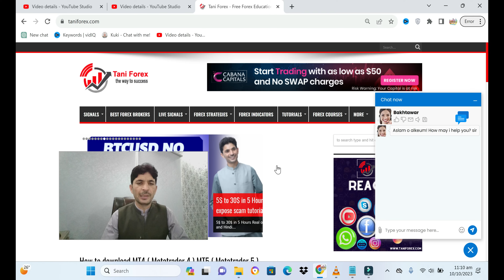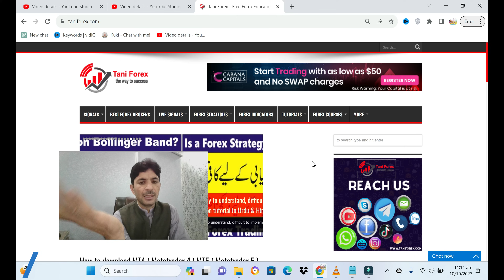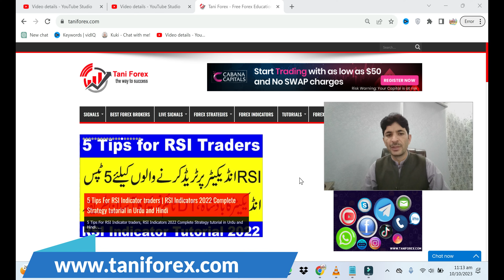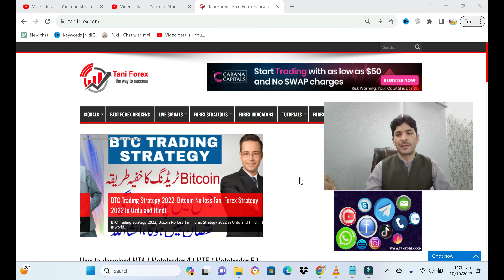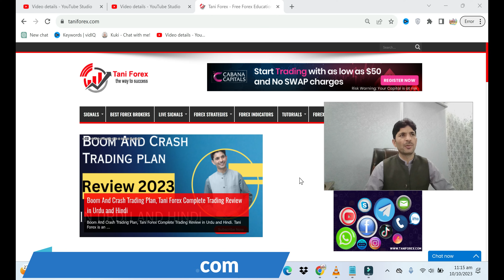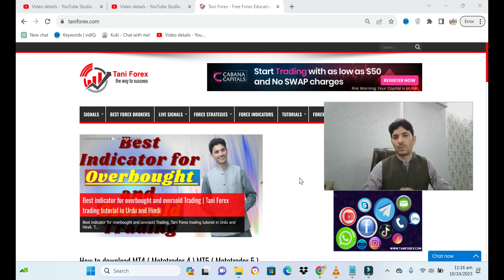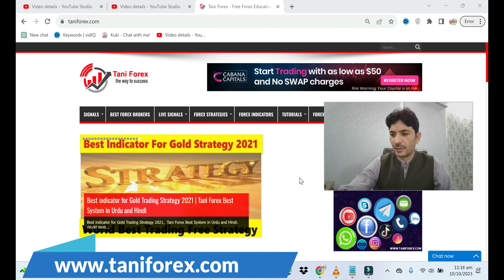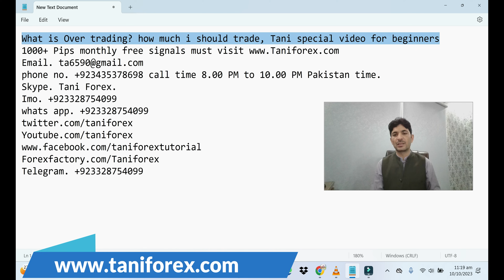What is Over trading and how much i should trade? ! Taniforex special video for beginners.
In this video, I'm going to explain what over trading is and how much you should trade. I'll also give you a special Taniforex video for beginners to help you avoid over trading and make the most of your trading career!
In this video, I'm going to explain what Over trading is and how much you should trade if you're a beginner. Over trading is when you trade too many stocks at the same time and this can result in big losses. so make sure you watch this video to learn about how to avoid over trading and stay safe while trading!In this video, we're going to discuss Over trading and how much you should trade. Over trading is when you trade too much of a particular asset, and can result in losses. We're going to give you a special Taniforex video for beginners to help you avoid over trading and keep your trading safe. So make sure to watch this video and learn everything you need to know about over trading!
over trading is basically a type of trading in which we use to trade without any sort of strategies and plan. Always trade on plans. The type of trading you are doing on plans and strategies will give you profit. The main reason of loss in trading is that you don,t trade without any proper plans.
this video is  Taniforex special video for beginners. This video will help the beginners to learn forex trading.
This tutorial is present both in Hindi and in Urdu. For more information about What is Over trading and how much i should trade in Pakistan and India in 2023 and 2024. For more information about What is Over trading and how much i should trade must